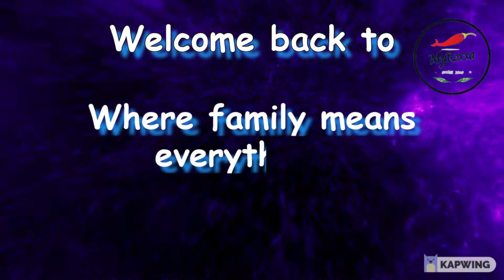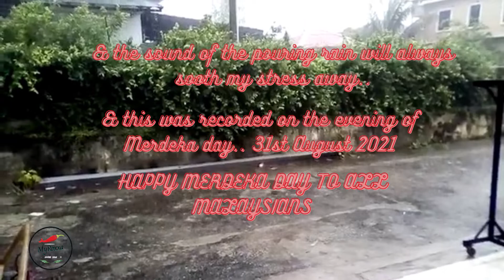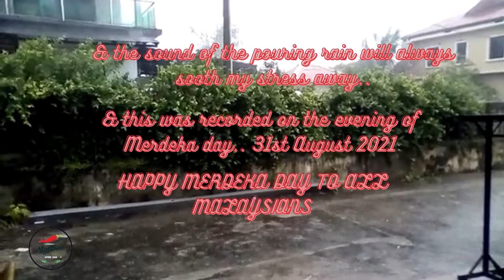The Siblings Part 1 What an attitude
This video was recorded on the evening of 31st August 2021 which is Malaysia Independence Day. It was raining when my grandchildren drop by & it was really a surprise because I never expect to see them. Anyway, it was fun just watching their attitude.